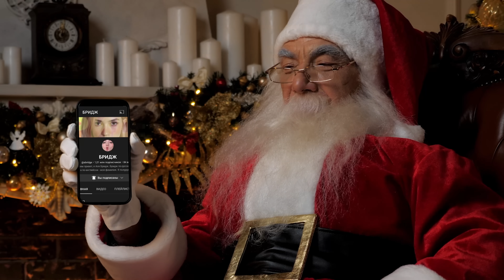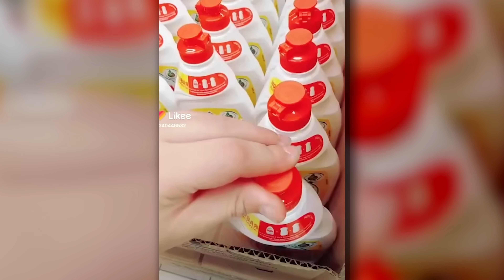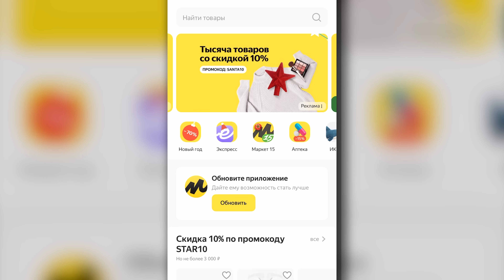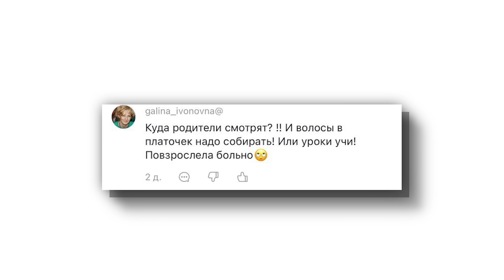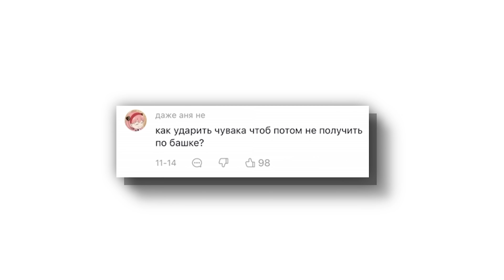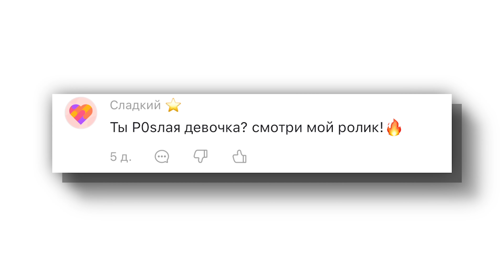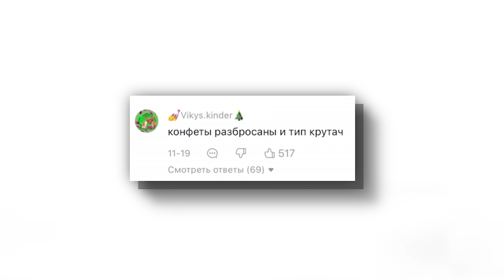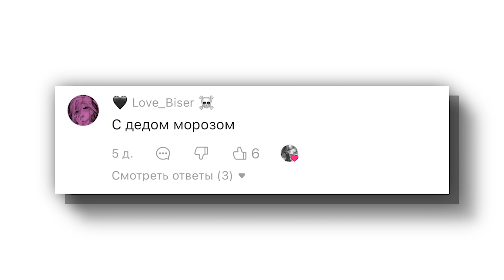LIKEE ОТМЕНЯЕТ ДЕТСТВО 8